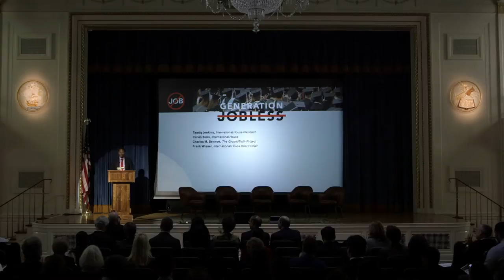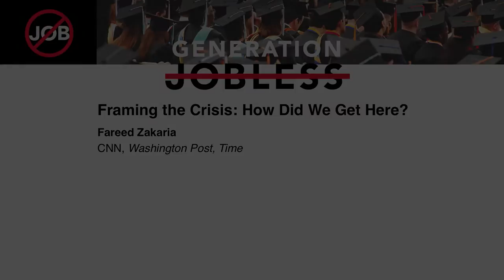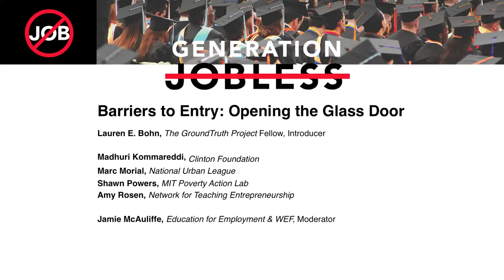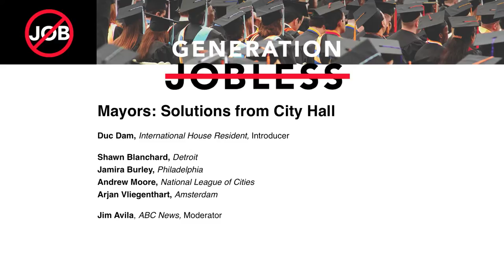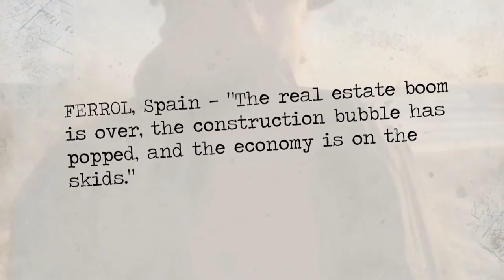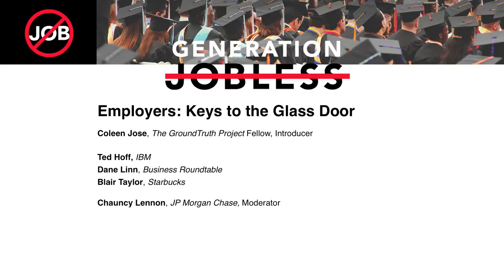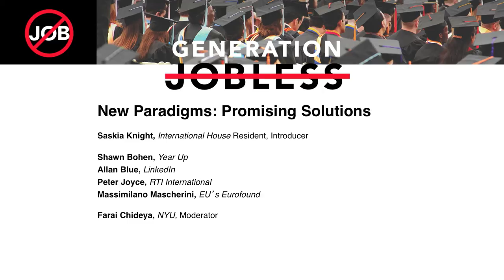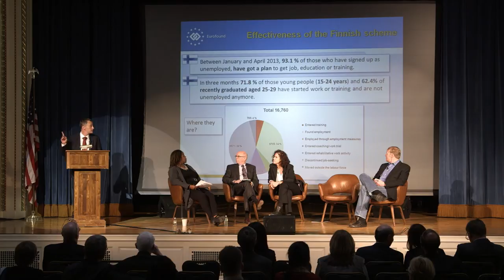Generation Jobless - Day 01 Full Length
Framing the Crisis: How Did We Get Here?
Fareed Zakaria, CNN, Washington Post

Barriers to Entry: Opening the Glass Door
Madhuri Kommareddi, Clinton Foundation
Marc Morial, National Urban League
Shawn Powers, MIT Poverty Action Lab
Amy Rosen, Network for Teaching Entrepreneurship
Jamie McAuliffe, Moderator, Education for Employment & World Economic Forum

Mayors: Solutions from City Hall
Shawn T. Blanchard, City of Detroit
Jamira Burley, City of Philadelphia
Andrew Moore, National League of Cities
Arjan Vliegenthart, City of Amsterdam
Jim Avila, ABC News/Fusion, Moderator

Employers: Keys to the Glass Door
Ted Hoff, IBM
Dane Linn, Business Roundtable
Blair Taylor, Starbucks
Chauncy Lennon, JP Morgan Chase, Moderator

New Paradigms: Promising Solutions
Shawn Bohen, Year Up
Allen Blue, LinkedIn
Peter Joyce, RTI International
Massimiliano Mascherini, EU’s Eurofound
Farai Chideya, NYU, Moderator